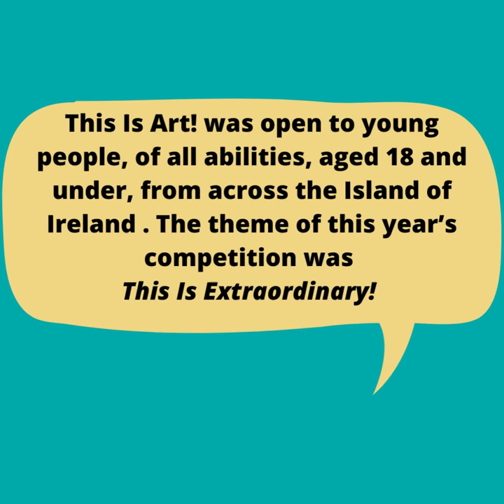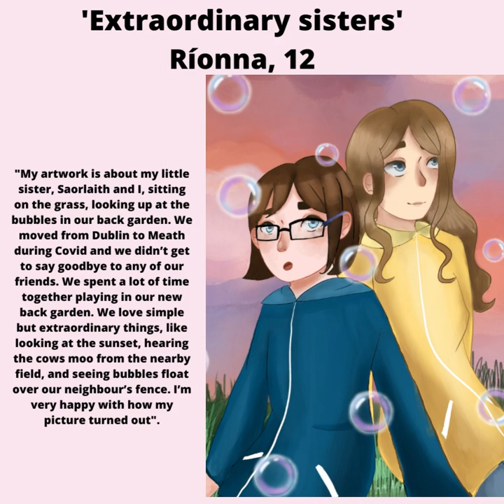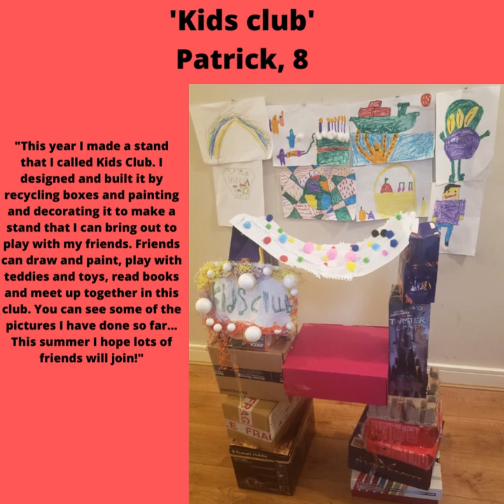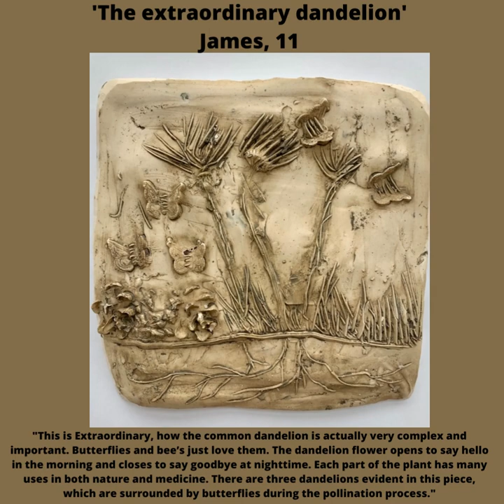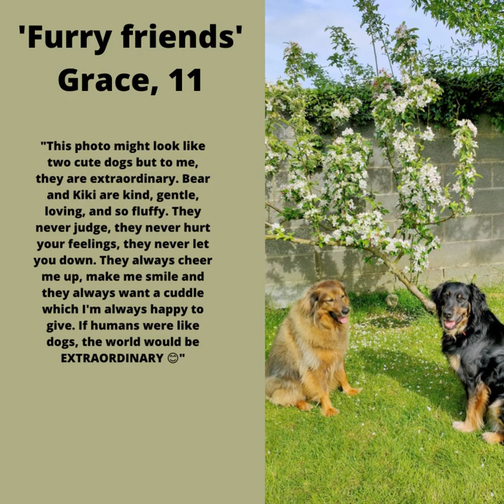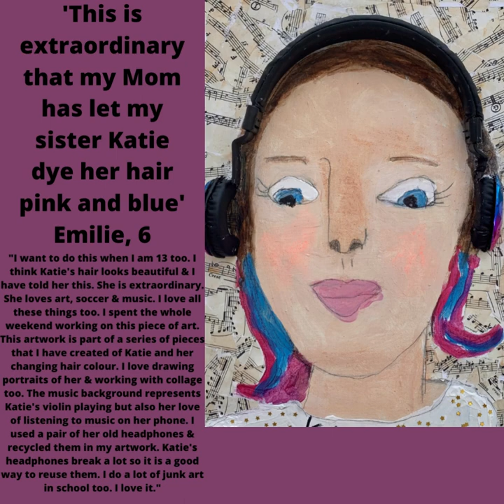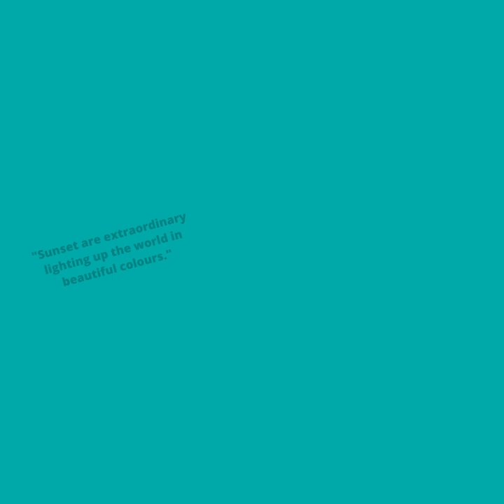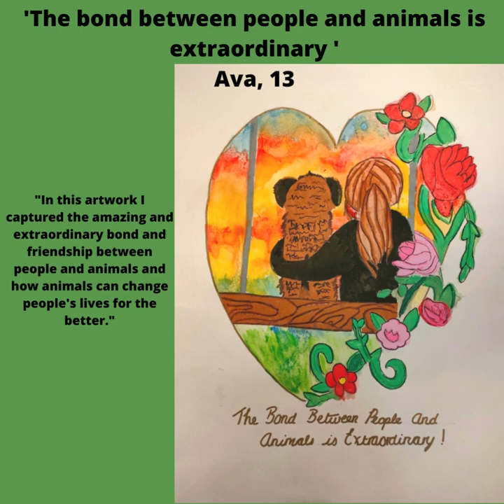This is Art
RTÉ and Creative Ireland have teamed up again to create a celebration of visual art by children.  The theme was 'This is Extraordinary’ and they invited young artists to create a piece of visual art.